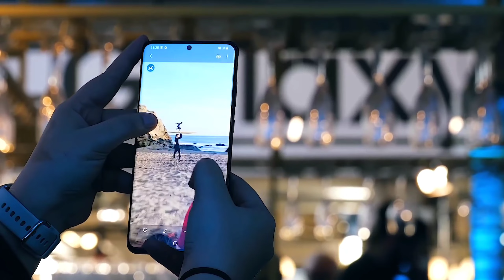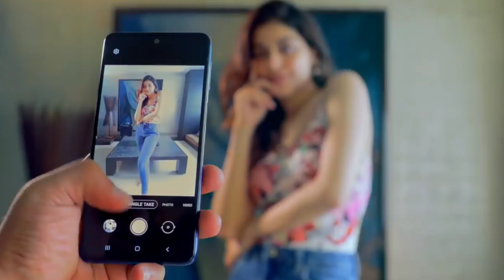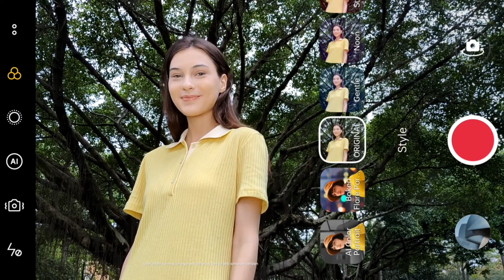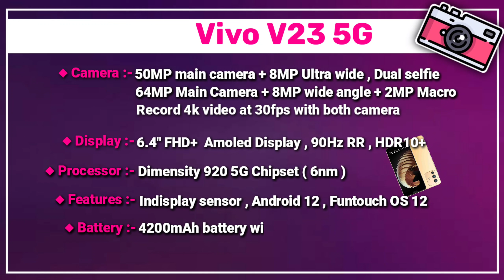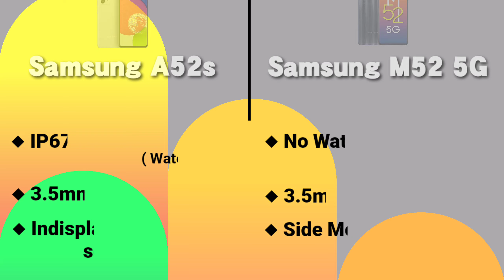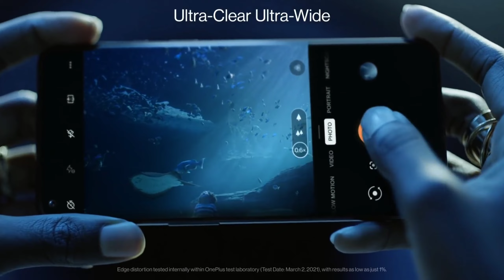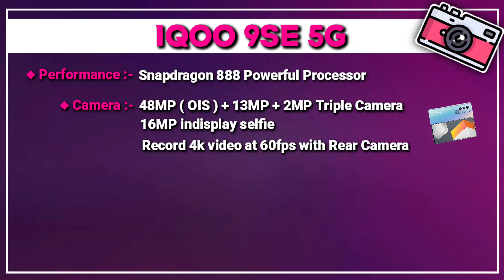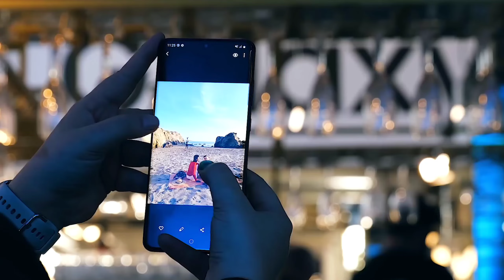Top 5 Best Camera Phones Under 30000 in 2022 | 5 Best DSLR Camera Smartphone Under 30000 March 2022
So guys aaj ki is video me baat karte hai is time ke Top 5 sabse best dslr camera phones ke baare , to agar apko 30000 me ek sabse acha camera phone lena hai to fir ap log is video ko complete jrur dekhna , yaha par mei apko jin smartphone ke baare batunga unme apko 50mp + 8mp ka dual selfie camera milega , sath hi iske snapdragon 888 ka powerful processor milega or OIS bhi in smartphone ke camera me apko mil jayega . To chaliye guys video ko ab suru karte hai .

Topic Cover :-

1.5 Best dslr Camera phone under 30000
2.Best camera smartphone under 30000 in india 2022
3.Best camera smartphone under 30000 march 2022
4.Best camera phone under 30000 in 2022
5.Best camera phone under 30000 5g
6.Best dslr camera phone under 30000
7.Best dslr camera phone 2022 under 30000
8.Camera phone under 30000 in 2022
9.Camera phone under 30000 in india 2022
10.Top 5 best camera phones under 30000 in 2022

moto g60=
samsung galaxy f62=
IQOO Z3

Infinix Note 11s
Redmi Note 11s
Realme 9i
Moto G31 :-
Realme 8 =
Redmi Note 10s =
Samsung Galaxy M32=
Redmi Note 10 Pro =
Moto G40 Fusion =
Samsung Galaxy M32 4G
*Redmi Note 10T 5G
* Realme Narzo 30 5G
* OPPO A74 5G
* Poco M3 Pro 5G
* Realme 8 5G
* Redmi Note 11T 5G

Xiaomi 11i
Realme GT Neo 2
Vivo V23 5G
Oneplus Nord 2
Vivo X60 5G
IQOO 7 5G

*Best Phones in Budget 8000*

1.Poco C31
2.Realme Narzo 30A
3.Realme Narzo 50i
4.Infinix Hot 10 Play